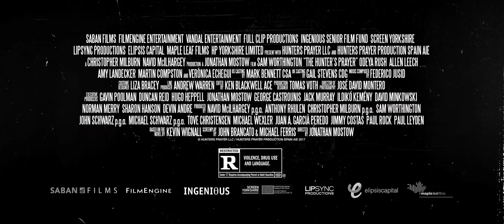The Hunter's Prayer Trailer #1 2017 Movieclips Trailers